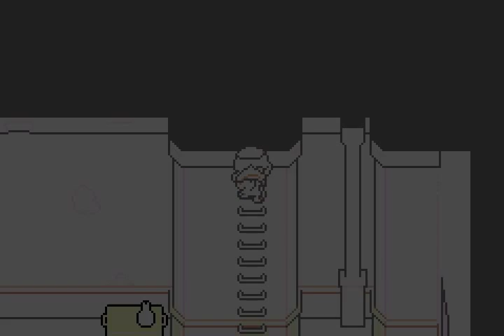Let's Play Mother 3! #15 - Monkey Business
We deliver happy boxes to the people of Tazmily. A sad sad day indeed.